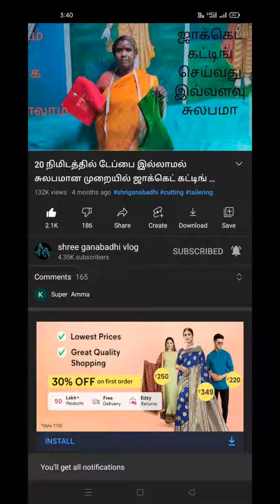ஜாக்கெட்டில் ஒரு பாக்கெட்ll ladies jacket sttiching to outside pocket ✂️✂️✂️.‎@shreeganabadhiyoutupe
ஜாக்கெட்டில் ஒரு பாக்கெட்.

ஜாக்கெட்டில் best cutting ✂️✂️✂️✂️ and sttiching. guys...

that's my upid:kananvlog@okicici

best tailoring video ever